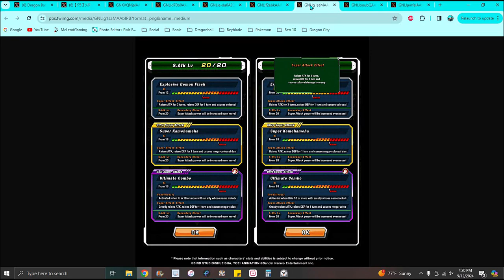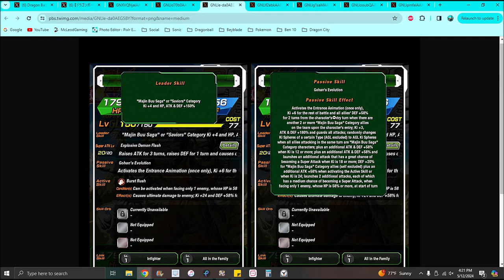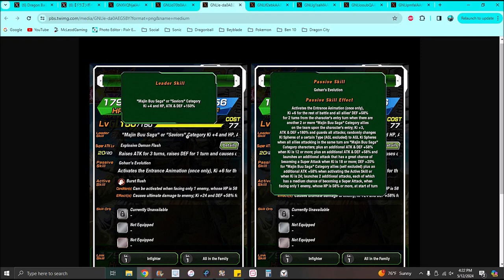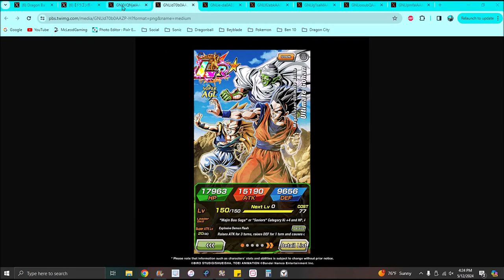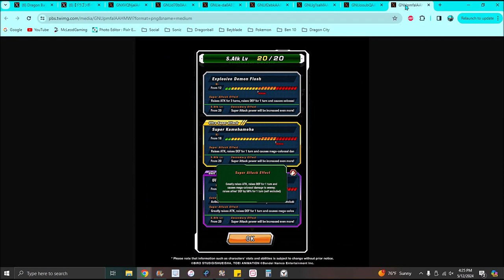I AM SHOCKED HE'S CRAZY!!! ??? THE NEW AGL LR ULT GOHAN IS HERE INFO & DETAILS!!! DBZ Dokkan Battle